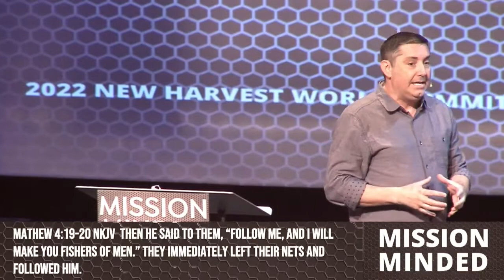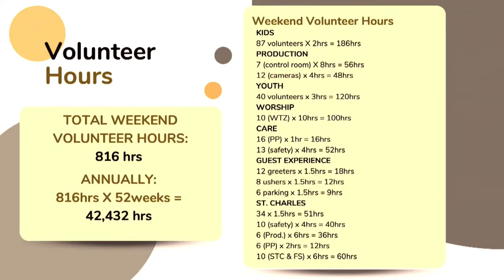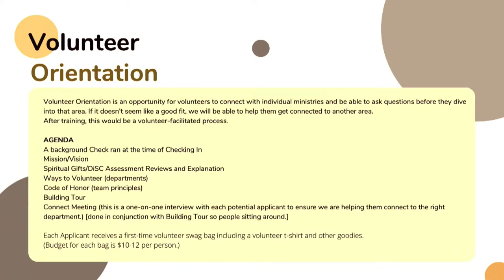2022 Summit | Recruiting, Training, and Managing Volunteers | Pastor Erik Lawson